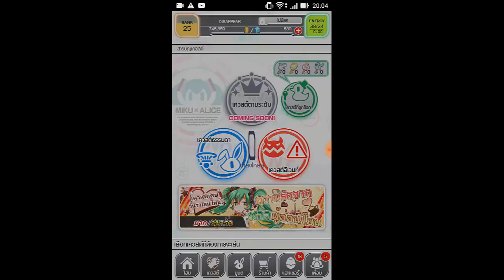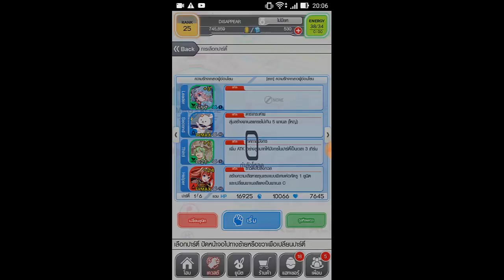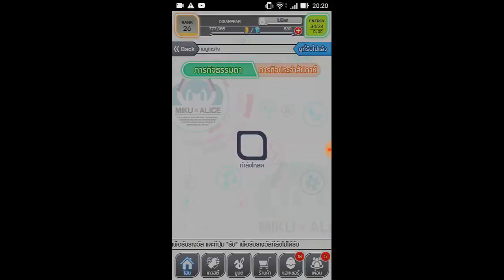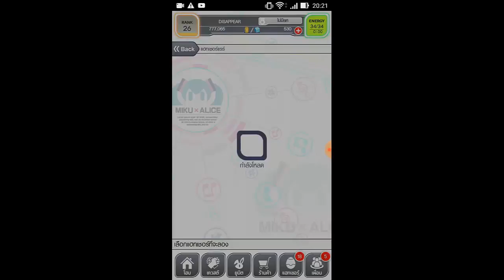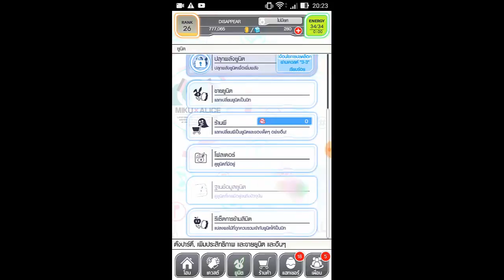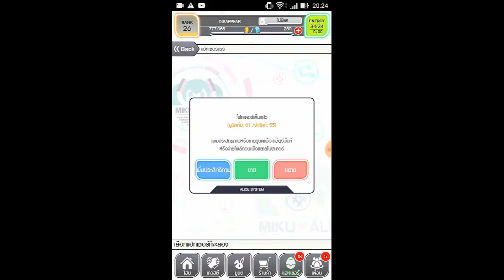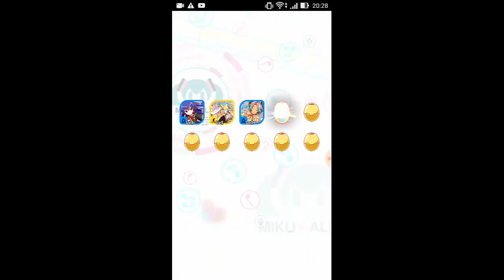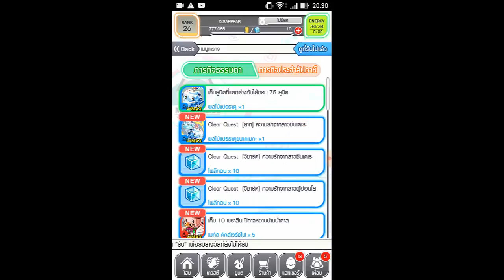ตะลุยเควส ความรักจากสาวผู้อ่อนโยน | Crash Fever | Ep.2